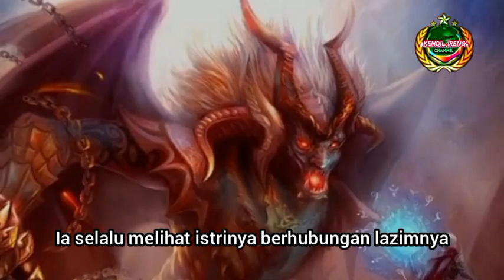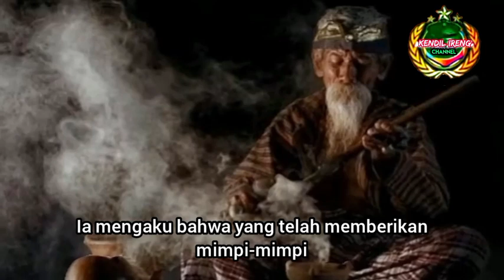Sihir TAFRIQ ,Menyerang melalui mimpi dan berujung perceraian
Sihir TAFRIQ,menyerang melalui mimpi yang berujung pada perceraian.

Sihir ini dikirim seseorang melalui mimpi untuk memecah keluarga ,agar suami istri berpisah atau bercerai,waspada dan berhati hati bila mengalami mimpi seperti ini dan mimpinya berulang ulang,kemudian terjadi percekcokan suami istri, solusinya sebelum terjadi perceraian segera konsultasikan ke ahli rukyah.